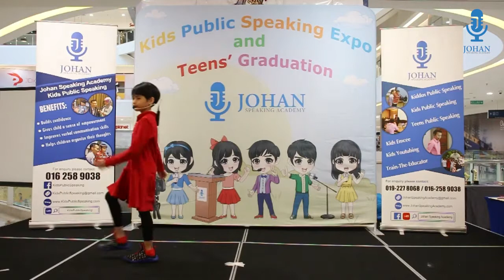Safia Hana | Little Red Riding Hood | Kids Public Speaking | Johan Speaking Academy | Storytelling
- Shah Alam
- Puchong
- Bangsar
- Ipoh
- Dengkil / Cyberjaya
- Ara Damansara
- Kota Kemuning
- Semenyih
- Seri Kembangan